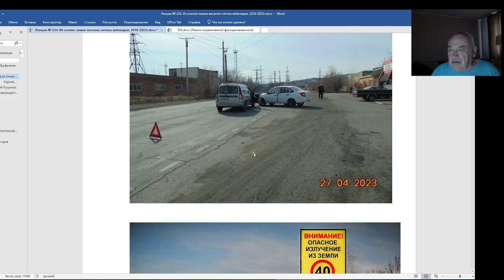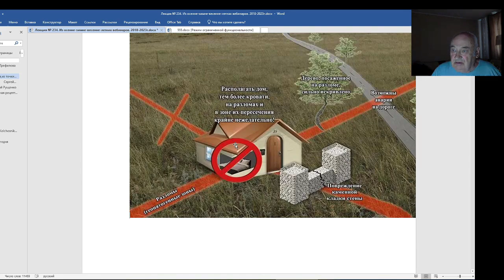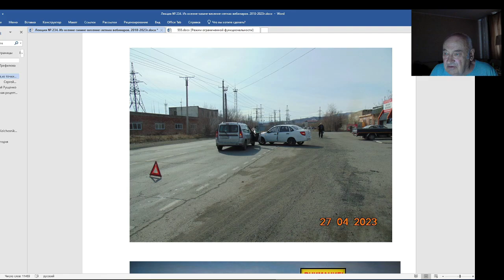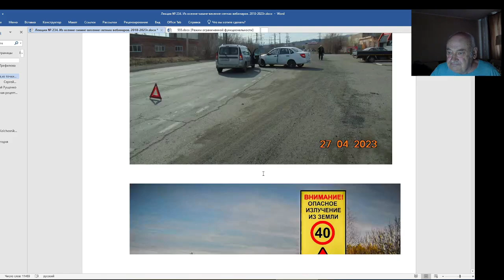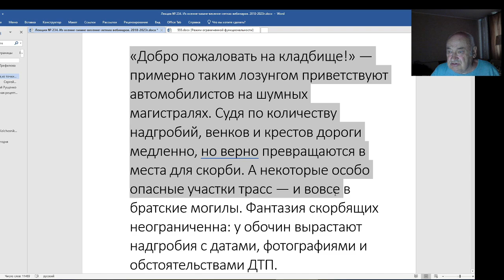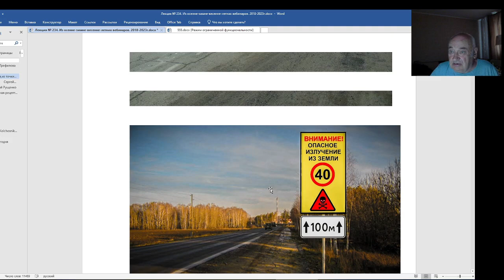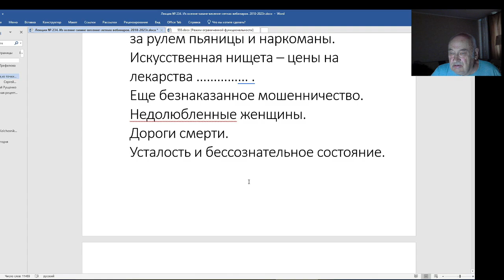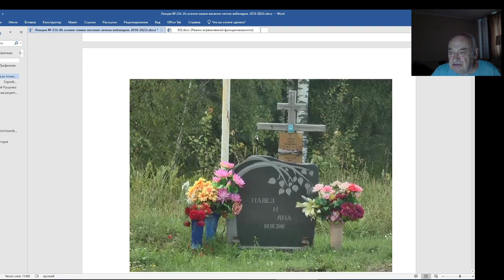Гражданин Железов В. К. - Спасите наши души, господа ученые! Серия 3.